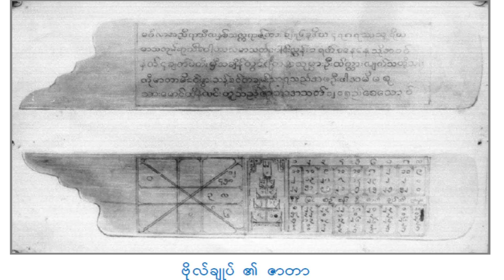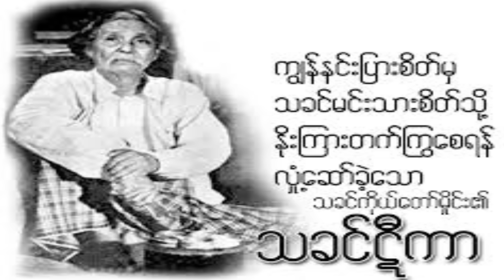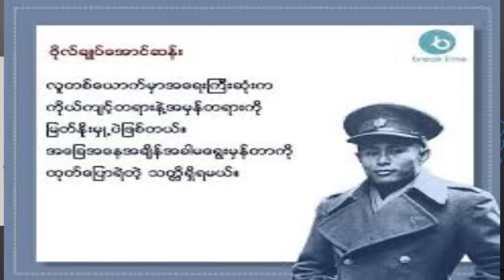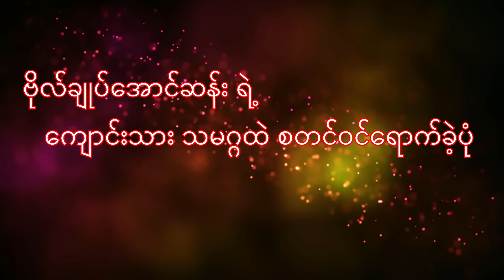ဗိုလ်ချုပ်အောင်ဆန်းရဲ့ ဘဝ ဖြတ်သန်းပုံ ၊ အောင်သန်း ၏ အောင်ဆန်း မှ ကောက်နုတ်ချက် Part 1